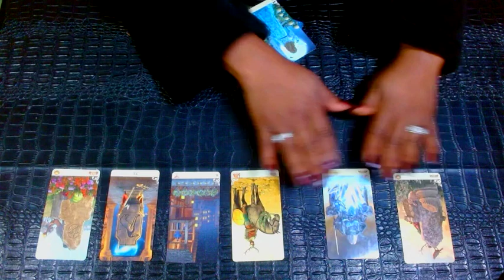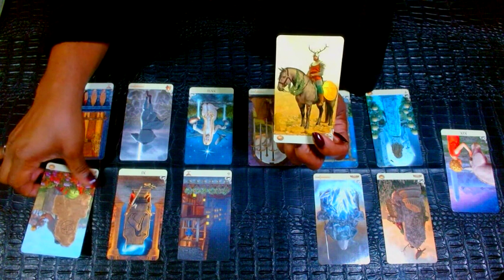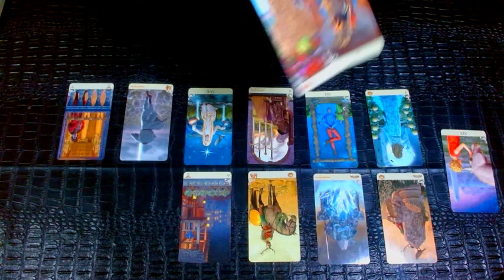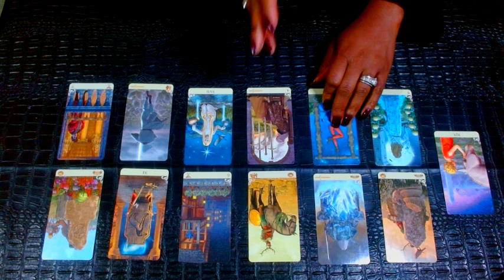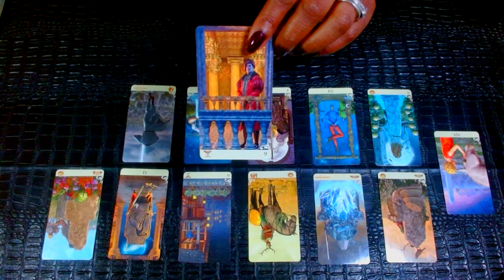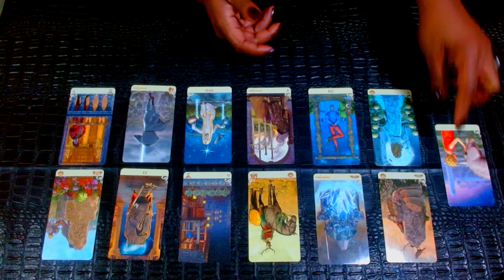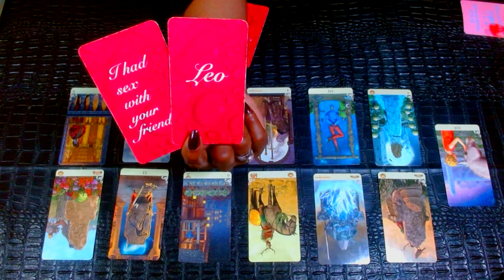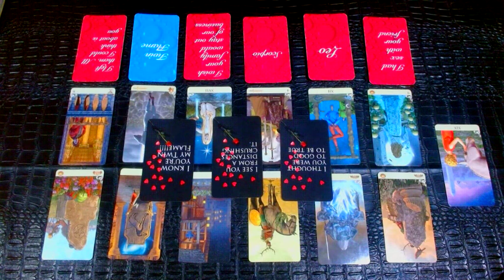CAPRICORN 🔥It's All Their Fault🔥They Did Not Recognize You Were Their Twin🔥 They Sabotaged This🔥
Black MadonnaHP's TABLE ETIQUETTES.

Shop Black MadonnaHP on Amazon/Etsy/Website